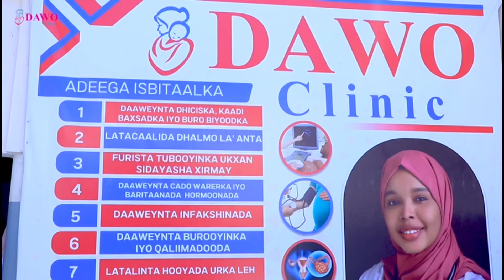Wararka ugu waa weyn Soomaaliya iyo Caalamka 01/04/2024